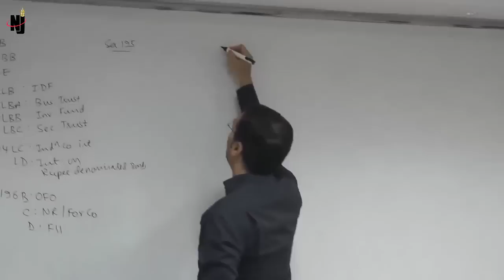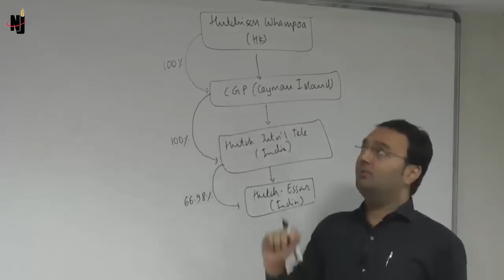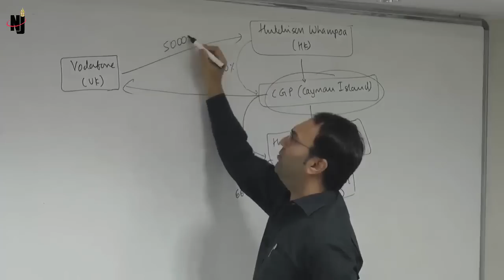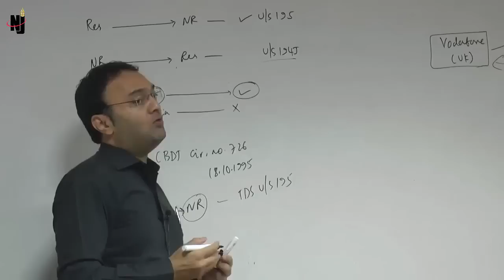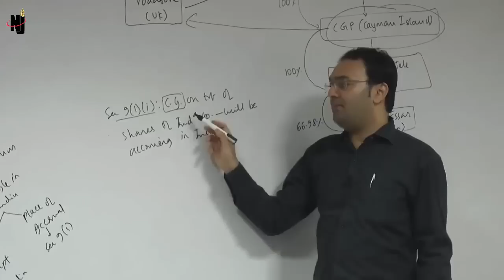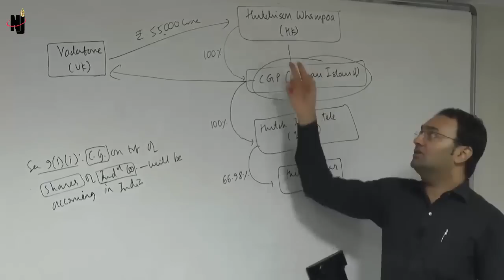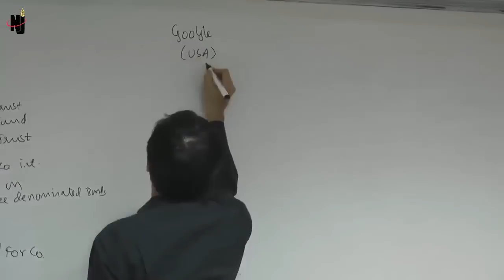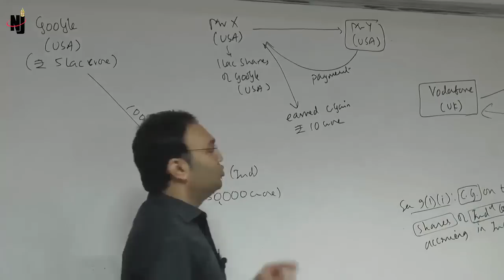CA Final Direct Tax TDS Topic : Vodafone Case Law explain by nihit sir in Hindi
CA Final Direct Tax  TDS Topic in Hindi